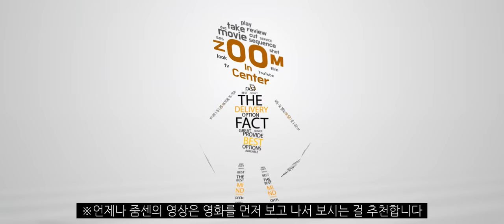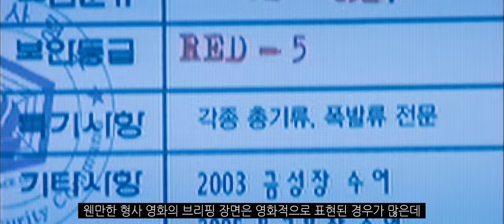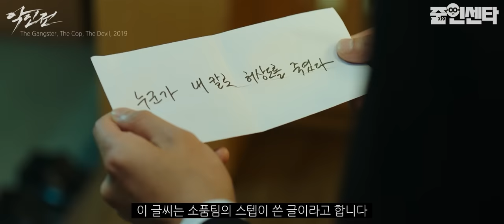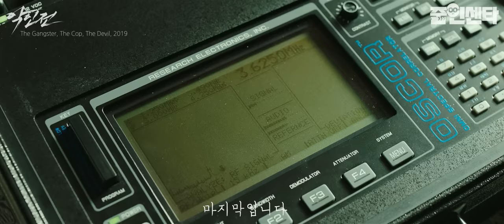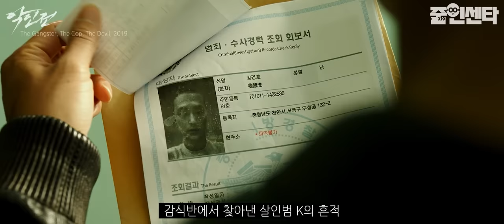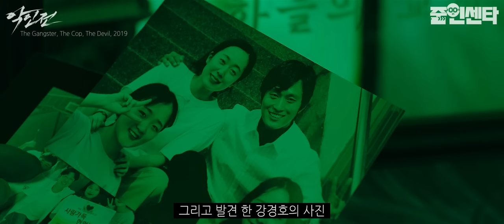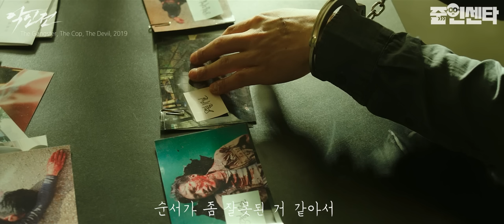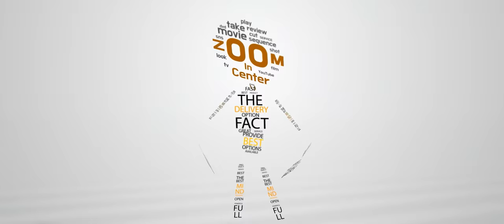[정주행] 범죄도시4 김무열과 마동석! '악인전' 삭제된 장면 총정리! 후속편이 시급함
범죄도시4 마석도가 곧 돌아옵니다!!!
팝콘 보면서 영화 먹으러 가야지!
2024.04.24. 범죄도시4 (THE ROUNDUP : PUNISHMENT ) 개봉 확정

장르가 마동석, '악인전'  (The Gangster, The Cop, The Devil, 2019)
감독 이원태